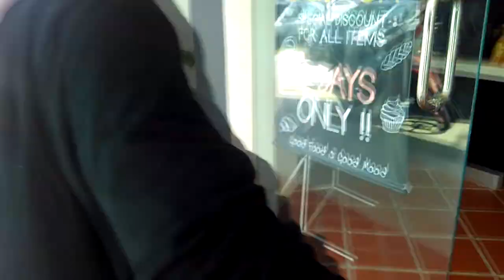Episod #148- Rockstar Bagan Datoh